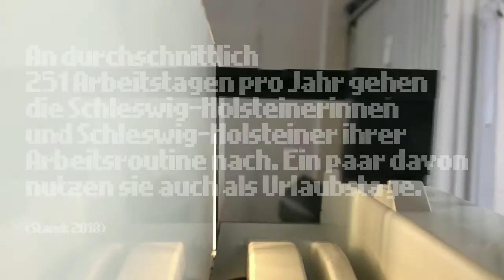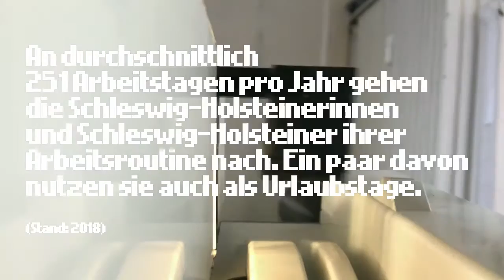251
This is for all the robots in our society: People in the German district Schleswig-Holstein work average 251 days per year. Some of these days are holidays.